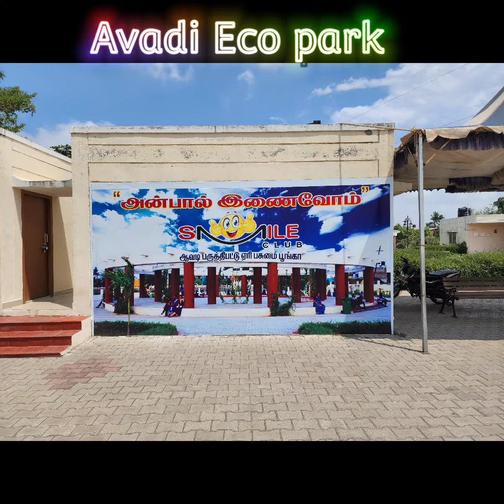Weekend destination for boating | Island | Park | Jr.Talent | Yash